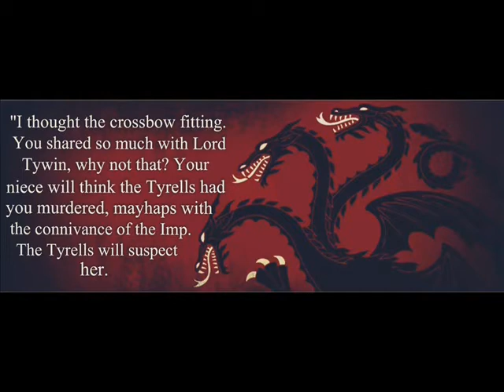Qyburn Murder For Hire Theory|Game of Thrones|S8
Hey lovers of Westeros, Ashley of Naath here. This video is a follow up on my "Who's His Grace" video, where I explored Qyburn's potential for betrayal. The contract that was placed on Jaime and Tyrion in season 8: episode 1 has only deepened my suspicions that all isn't as it seems with Qyburn. I will expand upon those heightened suspicions in this video. If this interests you, please give this video a watch and let me know what you think!